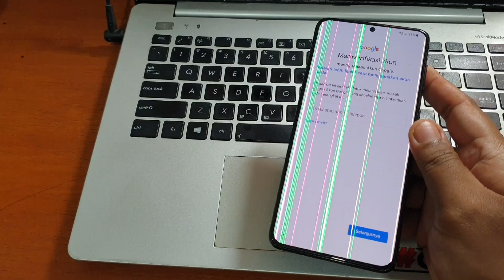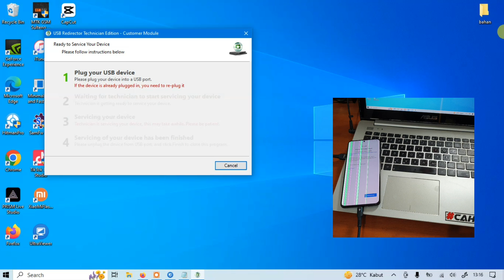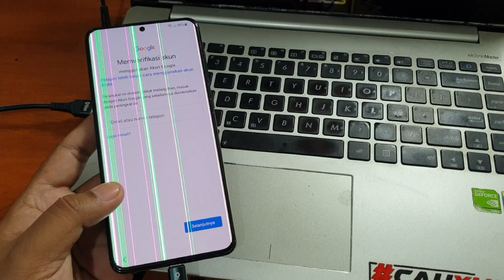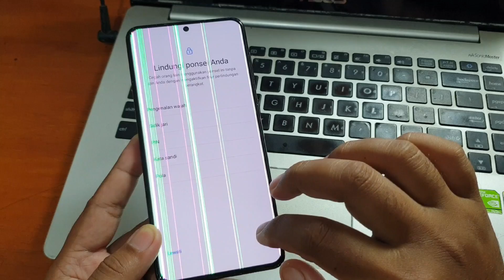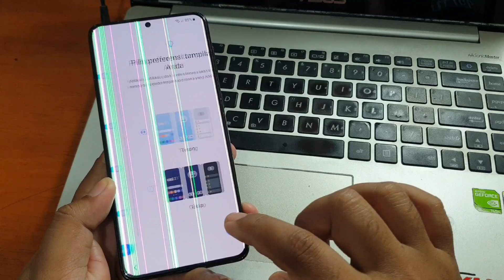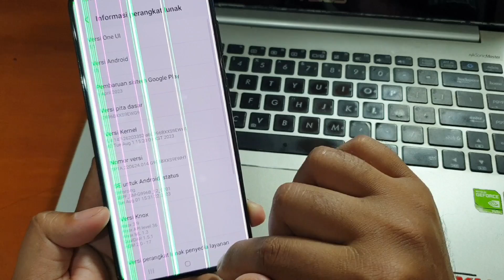Jasa Bypass Frp Akun Google Samsung via Server Work untuk Semua seri Samsung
Jasa Bypass Frp Akun Google Samsung via Server Work untuk Semua seri Samsung.Jasa bypass frp bisa whatsapp ke nomer dibawah ini.